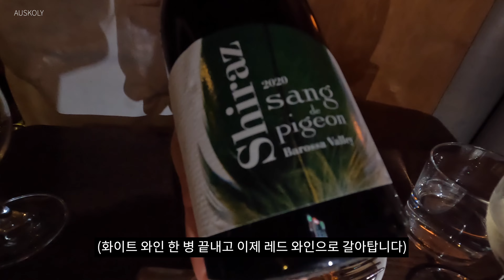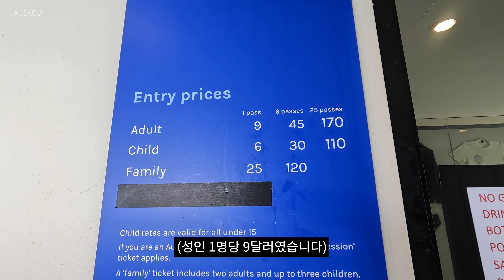[호주 시드니 vlog] 시드니에 놀러 온 친구와 함께 한 나의 최애 맛집 탐방 브이로그 | 현지 회사원의 단골 레스토랑 | 파크 하얏트 | 소피텔 달링 하버 | 본다이 아이스버그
안녕하세요.
서울 사는 친구가 시드니에 놀러 왔어요. 친구가 시드니에 있는 동안 제가 좋아하는 여러 곳들을 친구에게 소개해 주고 싶어서 욕심을 좀 부려봤습니다. 제가 자주 가는 맛집들을 비롯해 호텔 그리고 바다 등등 바쁘게 열심히 돌아다녔네요. 아껴뒀던 레스토랑들 이번 영상에 많이 소개해 드렸습니다. 영상으로 확인해 주세요.